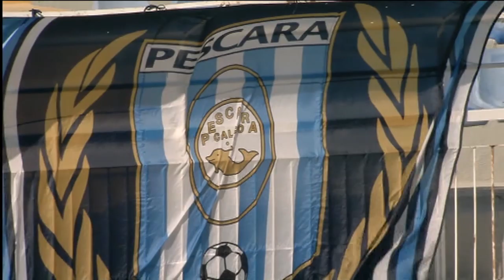Pescara, asse caldo col Parma per Kanoutè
Inizia il mercato per il Pescara con Franck Kanoutè vicino al Parma. Galano, Da Cruz ma non solo, gli elementi che potrebbero far il viaggio inverso rispetto al senegalese e creare un asse tra biancazzurri e gialloblu. Con l'Atalanta, intanto, il Delfino, vorrebbe imbastire un discorso che riguarda il giovane centrocampista Colpani